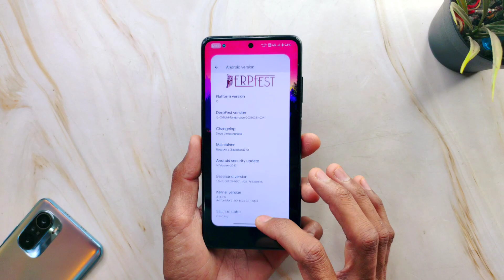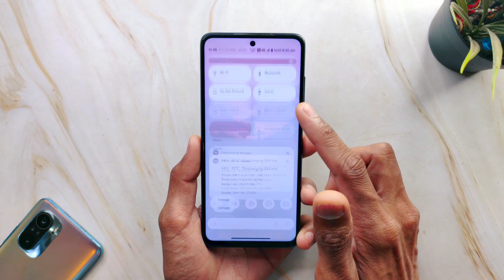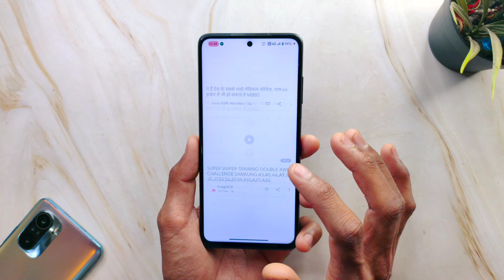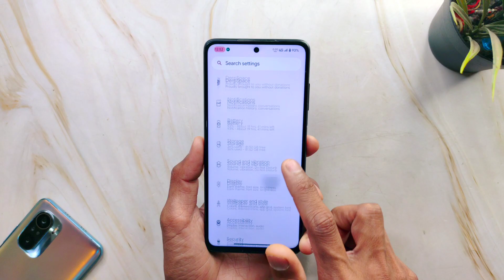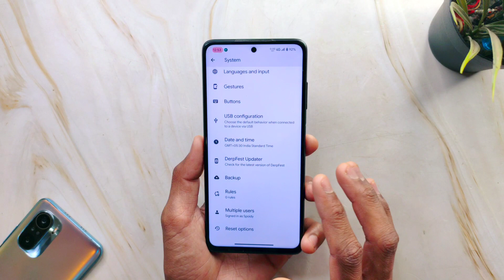DerpFest OS Tango Update For POCO X3 Pro | Get Super Stable Experience 🤩